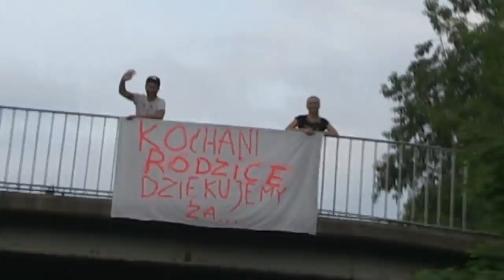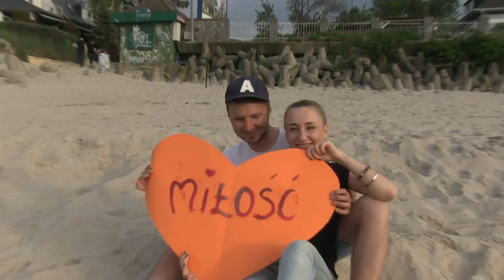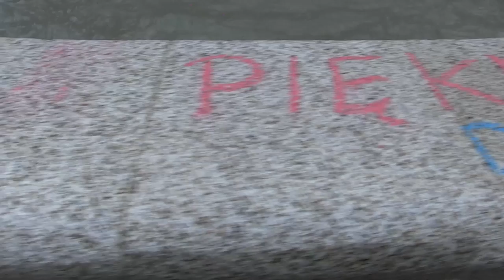Podziękowania dla rodziców 2014 Koszalin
Jakość obrazu zmniejszona i nie oddaje rzeczywistego Full HD.